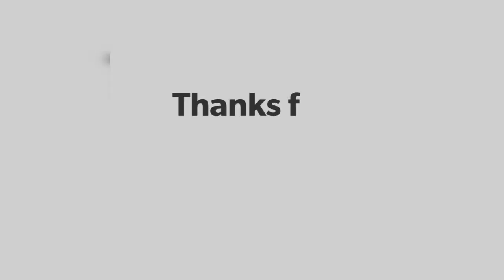Vegan cabbage roll(sarmale) romanian version